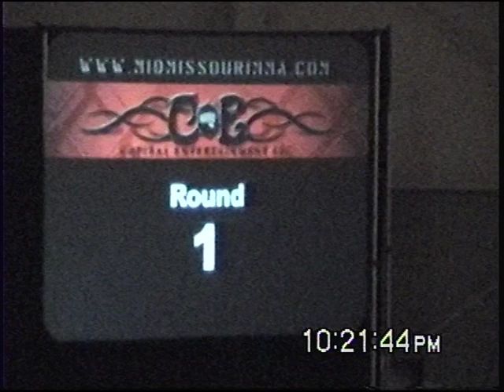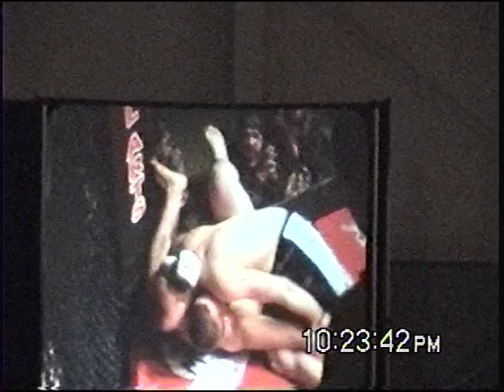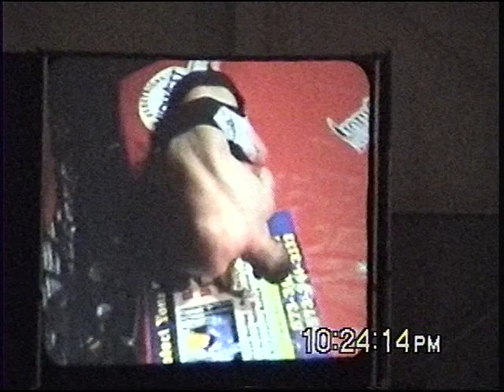Denver Lewis Jr. MMA title fight 3/25/11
Denver Lewis Jr.  MMA title fight in Lebanon, Missouri.